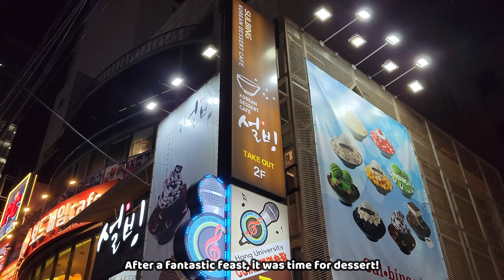Sulbing | Delicious Korean Desserts in Hongdae, Seoul, South Korea! | 5 STARS Dishes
Sulbing is located at:
15 Hongik-ro 6-gil, Mapo-gu, Seoul, South Korea

The best bing-su place in the world!

Reminds me of a story. My brothers and I appeared on this cooking competition show in the US.

The first episode we had to make a feast that represented our families culture. We made a Korean feast. For dessert I was tasked with making bingsu. I decorated that bingsu with many exotic fruits to emphasize the beauty and elegance of the Korean style dessert.

I specifically asked the crew if they could put the dessert in the freezer so that it would not melt. The film crew was busy for two hours after the bingsu was made. They said they would but lied. The film crew never put my beautifully crafted bingsu in the freezer like they promised.

They filmed the version of it that was melted. The lesson here? Don't trust Hollywood! Especially with your bingsu!